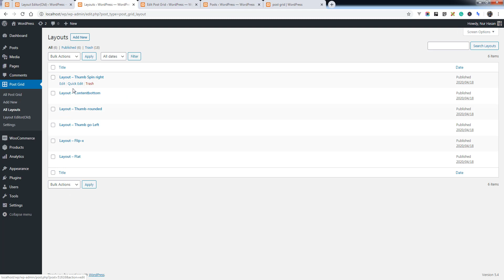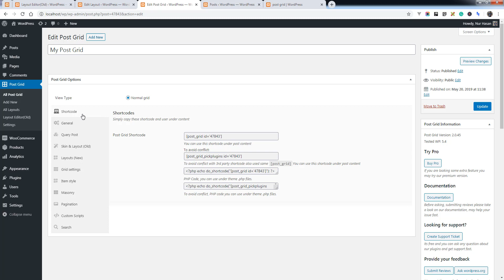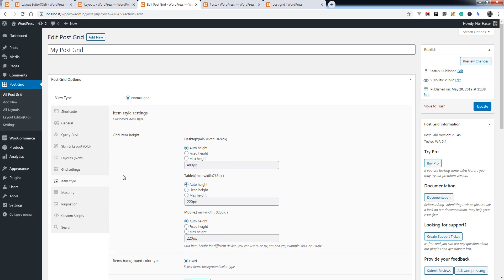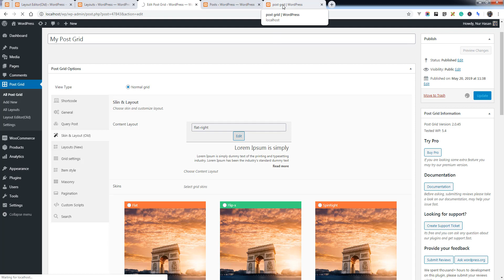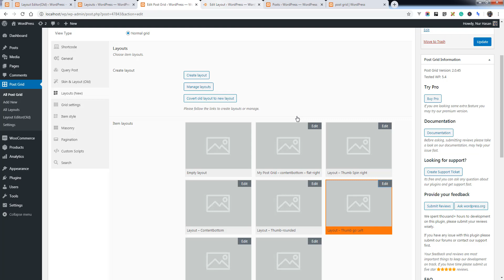Post Grid Latest Version 2.0.46 Overview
This video is based on an outdated version. Please watch the latest version videos.

Latest version overview of Post Grid 2.0.46, get the plugin